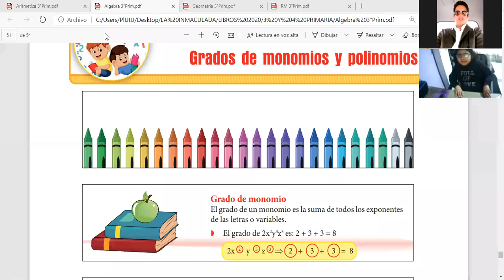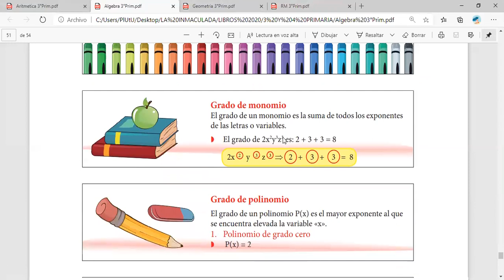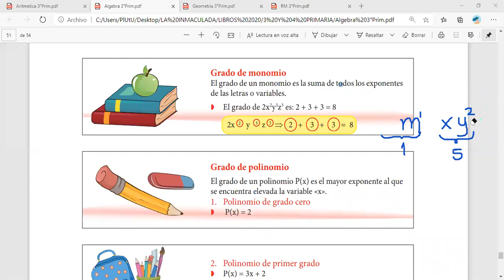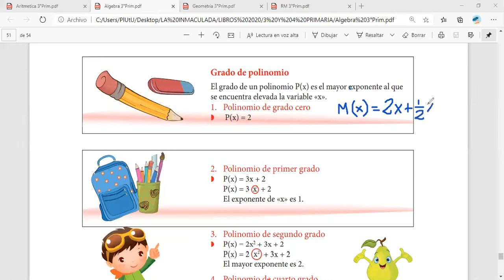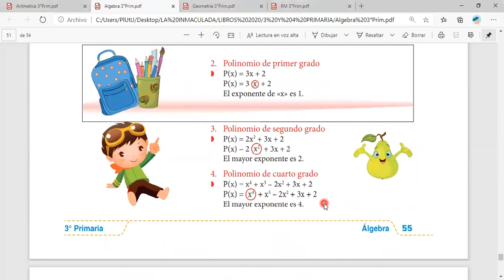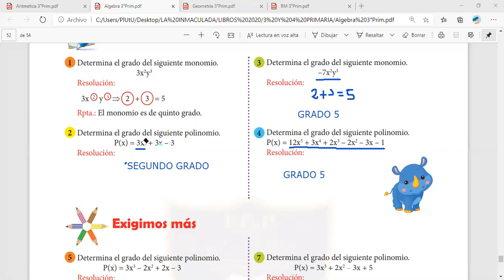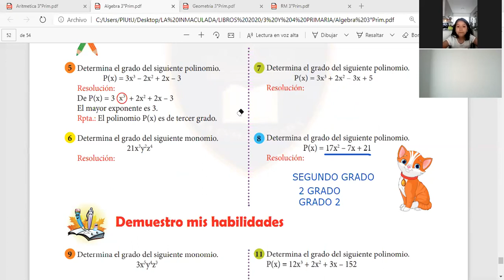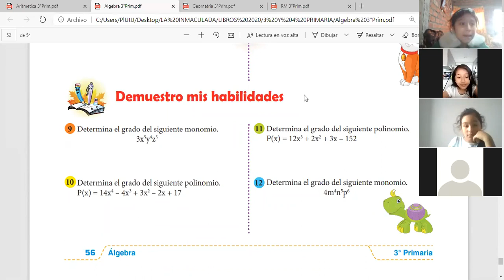CLASE 24 ALGEBRA 3 PRIMARIA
GRADOS DE MONOMIOS Y POLINOMIOS